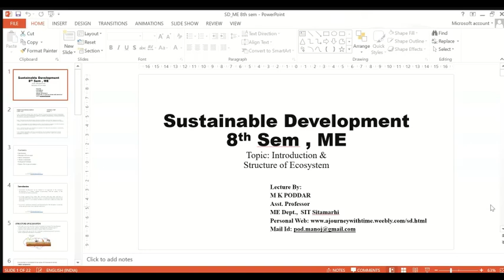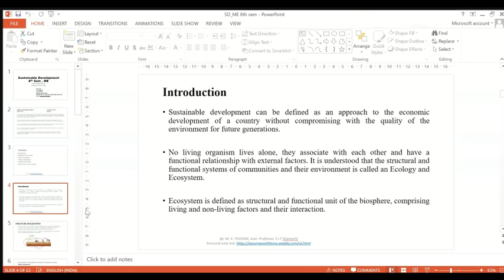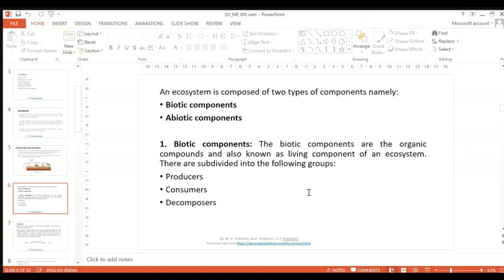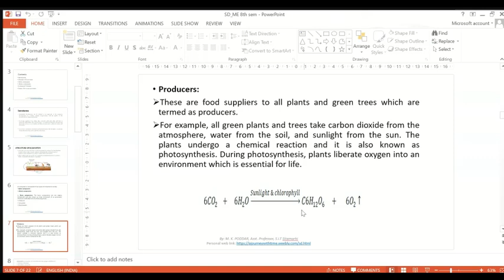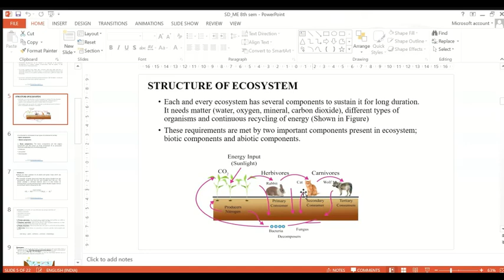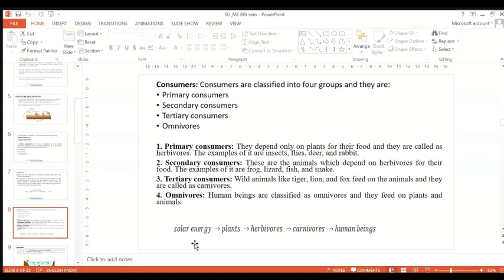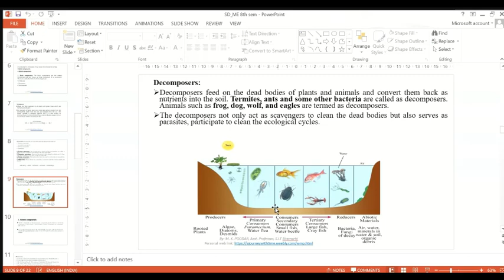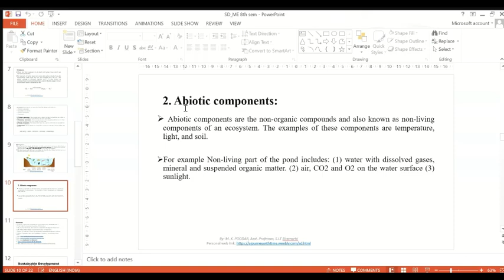Introduction & Structure of Ecosystem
Lecture Outcome: Learners will be able to describe the components of Ecosystem